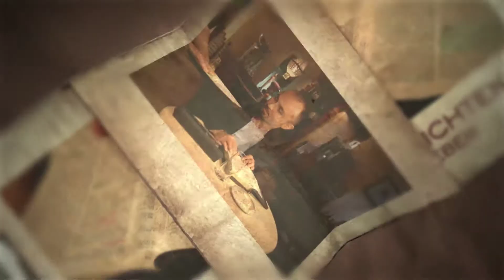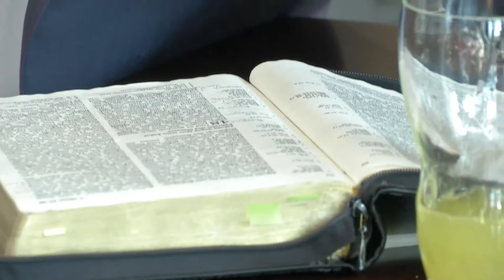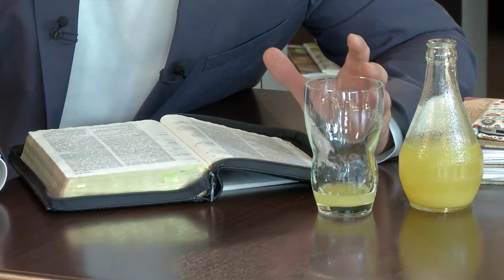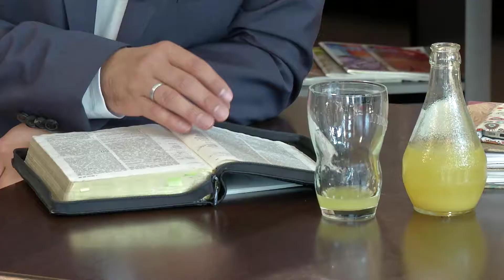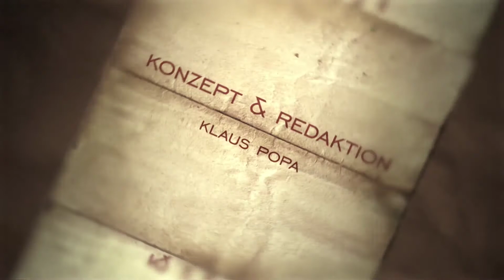glauben.geschichten.: Ephraim und Manasse. (55)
Die Krankheit. Der Allmächtige. Eine Schar von Völkern. Das Land. Mir gehören sie. Wer sind sie? Der Kuss. Die Umarmung. Der Segen. Nicht so! Ich weiß es.